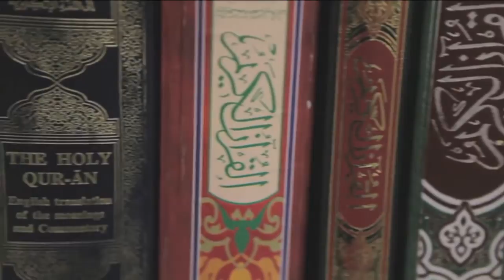Last Friday PKG